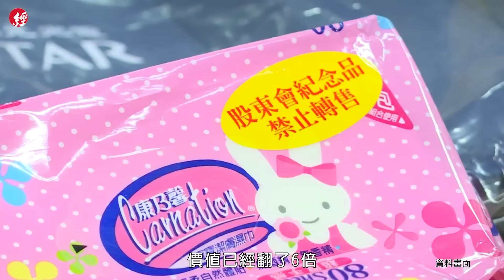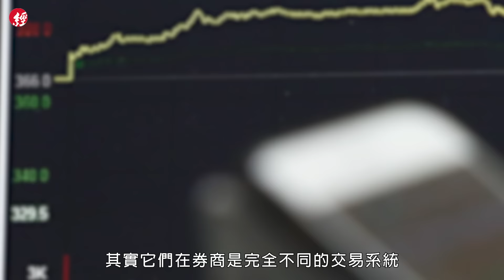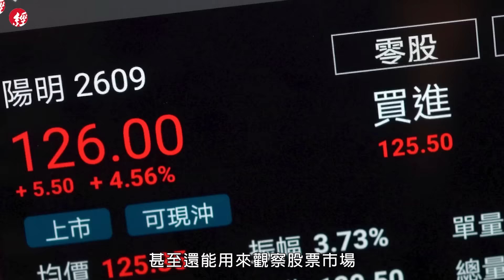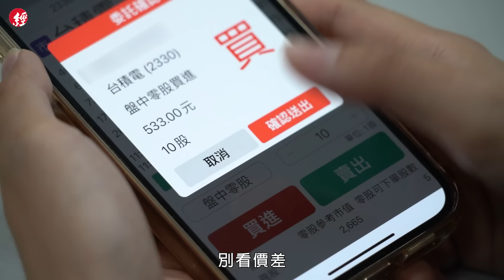達人買零股，6年翻6倍 零股這樣買賣，小資操盤也能放大價差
優質企業股價往往高人一等，就連股東會紀念品也特別吸引人😋。今天輕鬆理財邀請零股達人張琨琳分享，他的口袋獨門零股投資術，讓小資族也能買進好公司賺大錢✌。

張琨琳手上有超過6百家企業的零股，不只能固定領取紀念品，6年下來，價值更是翻漲六倍。趕緊來聽聽他怎麼做到的？

🌟小心痛失權益，零股紀念品要這樣領！
🌟零股、整股有價差，這樣買賣賺更多
🌟從零股竟能看出多空趨勢！

00:00零股投資6年翻六倍
00:37為什麼要買零股？
01:58零股、整股這樣買賣賺更大
03:18你沒想到的零股隱藏功能
04:14這樣買零股，讓你克服韭菜心理